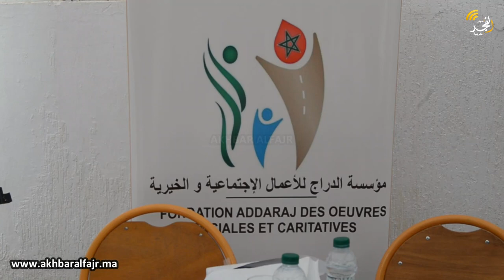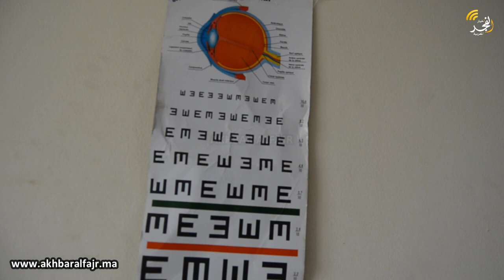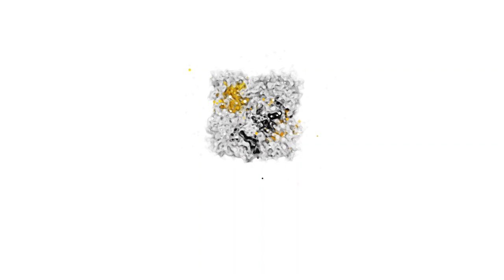بإشراف مؤسسة دراج للأعمال الاجتماعية والخيرية.. حملة طبية لفائدة عمال وعاملات شركة فوغال وعائلاتهم